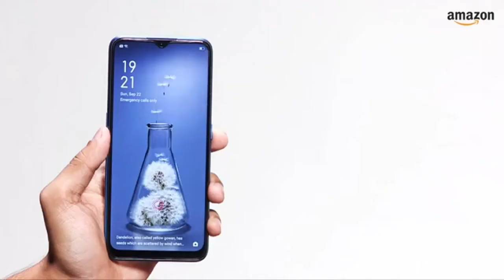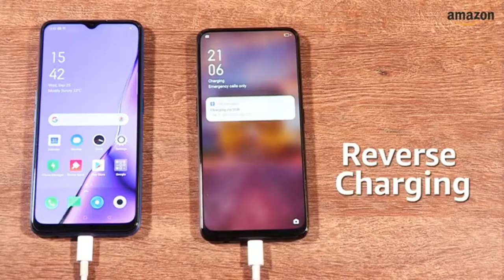Oppo A9(2020) 4GB+128GB Unboxing , First Look & Review !! Oppo A9 2020 Camera, Specifications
OPPO A9 2020 (Marine Green, 4GB RAM, 128GB Storage) with No Cost EMI/Additional Exchange Offers

OnePlus 8 (Onyx Black 12GB RAM+256GB Storage)

Vivo Y91i (Ocean Blue, 2GB RAM, 32GB Storage) with No Cost EMI/Additional Exchange Offers

Samsung Galaxy S10 (Prism Blue, 8GB RAM, 128GB Storage)

OPPO A12 (Black, 3GB RAM, 32GB Storage) with No Cost EMI/Additional Exchange Offers